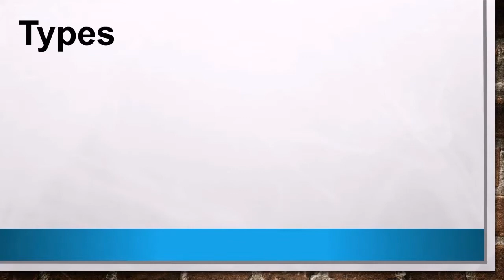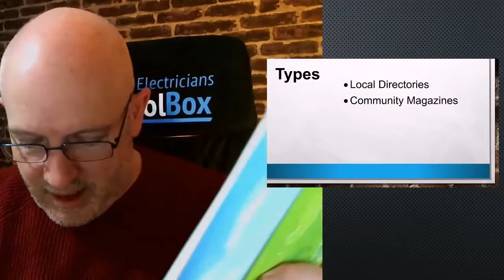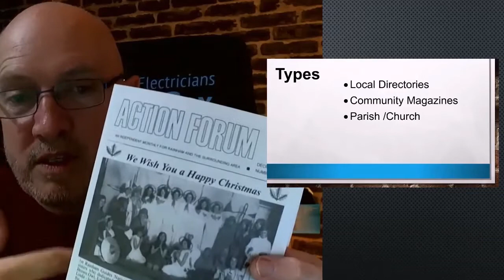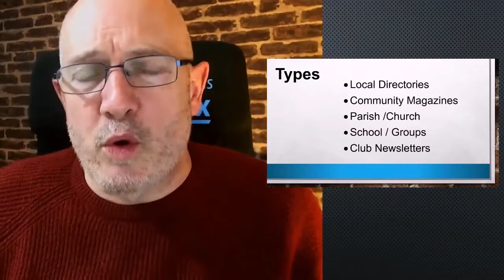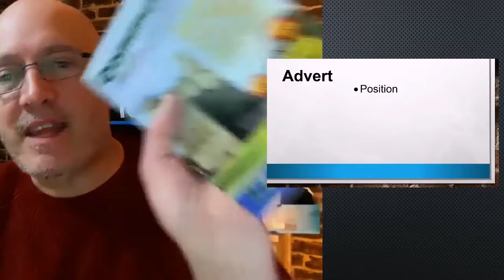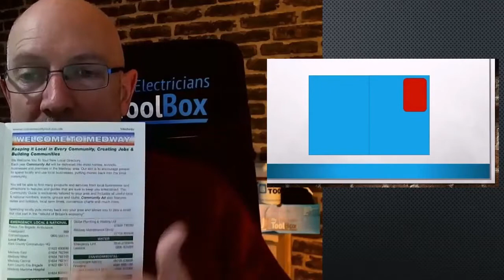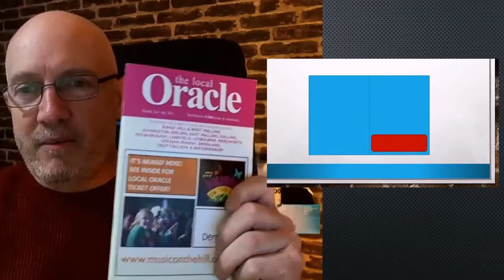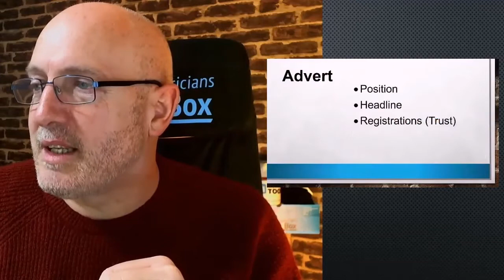All about Magazine for your local business- James Dewane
Magazine is an important tool for your local business. Watch this video to know the types of magazines, simple layout and some tips on how to a magazine advert.

👉 Over the years I’ve developed, tested, and proven a simple Six-Step Marketing System called the S.P.A.R.K.S Blueprint, which has worked extremely well both for me and many other electricians all over the UK.

It requires no more than 15 minutes a day to put things in place and see results…

And if you can spare 4 hours a week then expect to see huge returns.

This literally has the potential to explode your business, giving you what you need to solve those aching problems and get it to where you want it to be.

To date, I’ve shared the S.P.A.R.K.S Blueprint with 100’s electricians who are now seeing incredible results, so I’m more than confident that this system can help you transform your business, just as it's done for so many others.

You can find the S.P.A.R.K.S Blueprint and so much more inside what I call:

⚡️ My Electrician's ToolBox ⚡️

This is a comprehensive training platform and live community that effectively teaches electricians how to master local marketing to fill their calendars with well-paying local work.

Unsurprisingly, this is the only resource of its kind in the whole of the UK.

You see, no one teaches electricians how to make a living doing what you do, at no point during your apprenticeship or training are you ever shown how to make a business from your trade.

With My Electrician's ToolBox, you’re getting a proven, tried n’ tested system, with ongoing expert support and guidance.

👉 Grab a Free copy of The S.P.A.R.K.S Blueprint - The No#1 Bestselling Marketing Book for Local Electricians

James Dewane (Author, Speaker, Mentor & Electrician) Runs the UK's only resource dedicated to helping Tradesmen and Women Grow their Local Businesses.

Marketing for Electricians by James Dewane